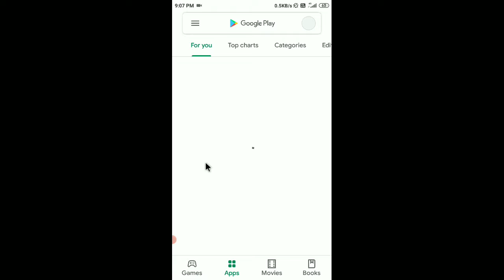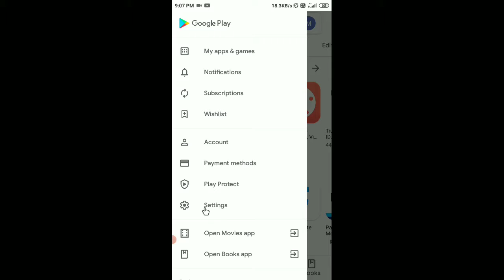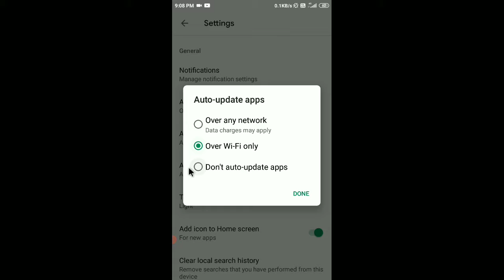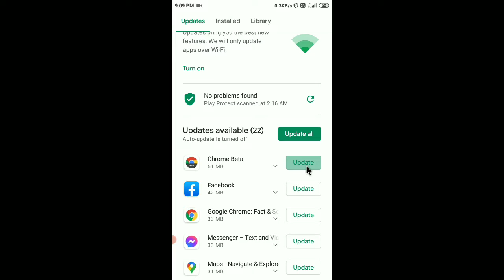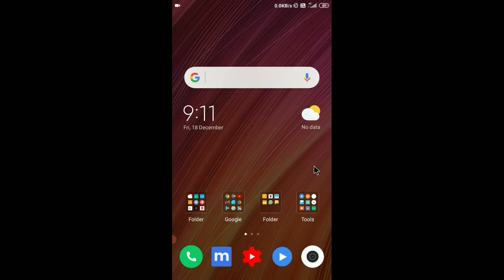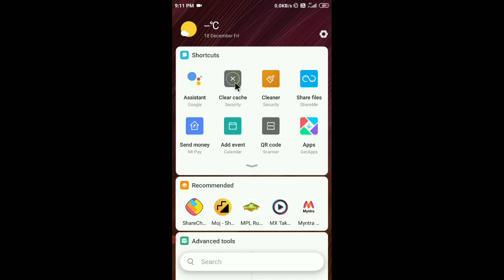Playstore auto updates kaise band kare | Auto updates app kaise band kare | Stop auto update (Hindi)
About:-
Kisi bhi app ka auto updates kaise band kare. or apna playstore ka auto updates kaise band kare.

1. Playstore auto updates kaise band kare
2. Auto updates app kaise band kare
3. Stop auto update (Hindi)
4. how to stop automatic updates app
5. how to stop automatic playstore app
6. automatic updates app setting kaise band Kare
7. playstore automatic updates kaise stop Kare
8. auto update kaise band Kare
9. apna Apps Ka updates kaise band Kare
10. manually app kaise updates Kare
11. how to stop automatic updates in playstore
12. how to stop auto update in playstore